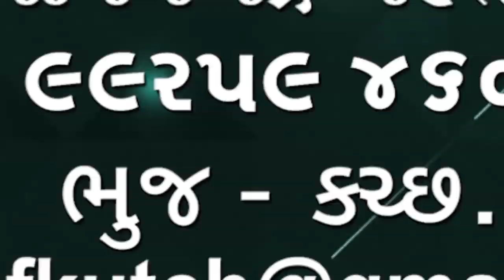દયાપર મામલતદારને આવેદનપત્ર આપીને હિન્દુ યુવા સંગઠનને રજૂઆત કરી